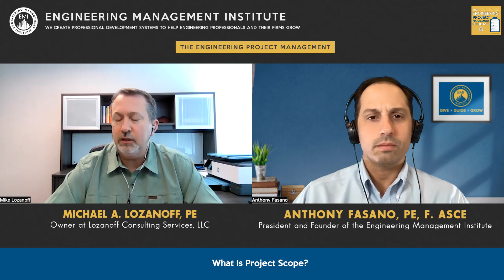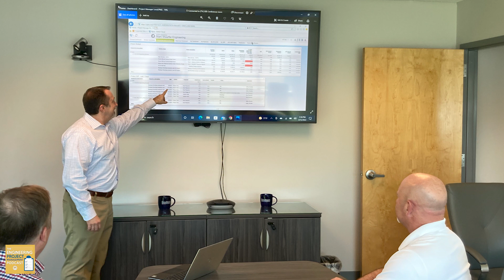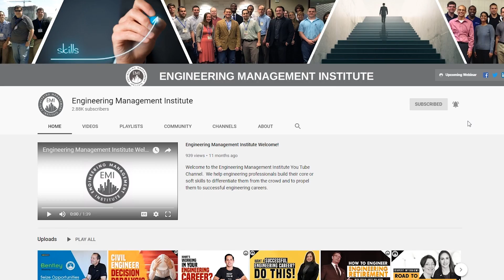Scope, Schedule and Budget in Project Management | Managing Successful Projects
In this video, Mike Lozanoff, P.E. about project scope, schedule, and budget, and why managing these three items is critical to successful project management.

0:00 Intro
1:14 Mike’s Professional Career Overview
7:37 What Is Project Scope?
16:42 Why Project Scope Is Important in Successfully Managing a Project
18:38 How to Create a Project Schedule and Update It Regularly
24:22 How Does a Project Manager Monitor Their Project Budgets?
26:10 The Interrelationship Between Scope, Schedule, and Budget
32:12 Project Management Pitfall
37:52 Outro